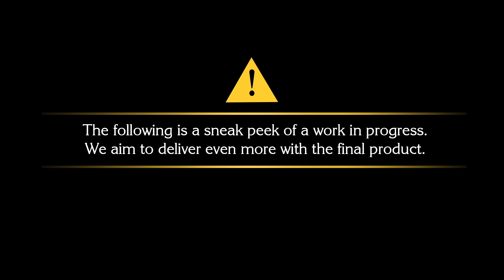FINAL FANTASY XV - Official Trailer Tokyo Game Show 2014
FINAL FANTASY XV Tokyo Game Show 2014 Trailer,  published 18 September 2014.